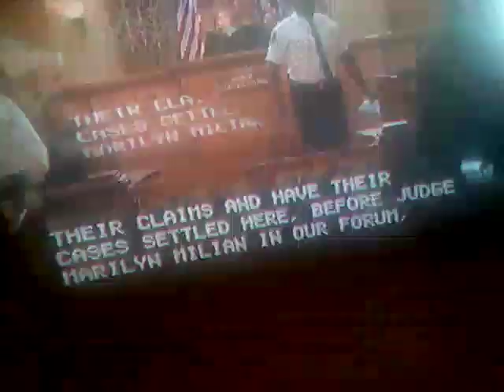The People's Court Theme Song 07/01/2016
Judge Marilyn Milian